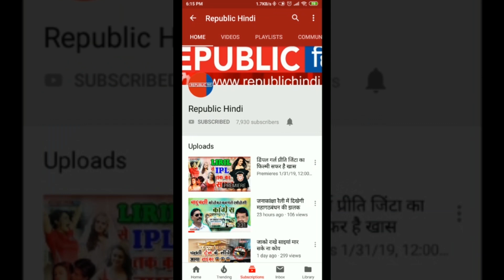वीडियो वायरल-पुलिसवाला बना रखवाला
पुलिसवालों का काम जनता की सुरक्षा करना है, लेकिन तेलंगाना के एक पुलिस अधिकारी ने अपनी जान जोखिम में डालकर जो कर दिखाया, उसकी भूरि-भूरि प्रशंसा हो रही है. इस घटना का वीडियो सोशल मीडिया पर खूब वायरल हो रहा है.